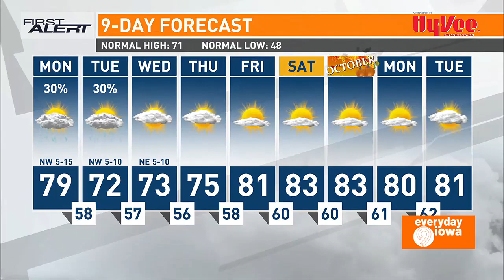Everyday Iowa - Iowa Healthiest State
What can you do to stay healthy? Our friends from the Iowa Healthiest State Initiative are here with ideas